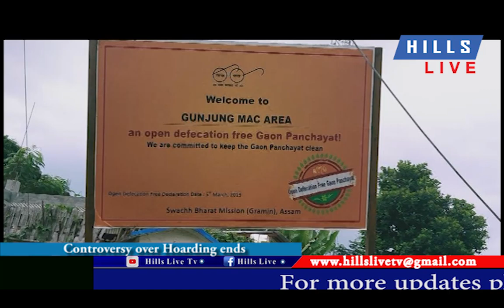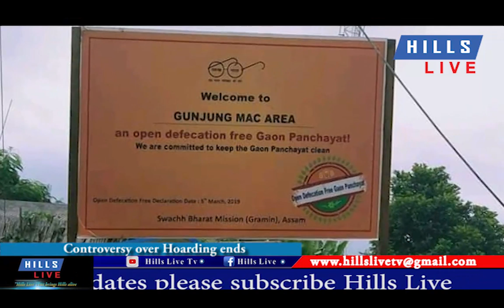Controversy over Hoarding ends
Hillslive Exclusive

Controversy over the hoarding with ‘Gaon Panchayat’ write up ended as the Nodal officer of Swachch Bharat Mission (Gramin) Prasenjit Langthasa clarified in a press meet held at Deputy Commissioner’s Chamber on Saturday.

Langthasa accompanied in presence of Deputy Commissioner, Amitabh Rajkhowa,  Additional Chief Engineer, PHE  D Sarma, Pinaki Shankar Kar, Member Secretary, Executive Engineer (PHE) Haflong Division, Haflong clarified that the hoarding was put up by a third party wherein ‘Gaon Panchayat’ was written instead of Autonomous Council Constituency unknowingly This has been made correct in the hoardings of ‘Open Defecation Free’ in all the 28 Autonomous Council  constituencies of Dima Hasao within two or three days. They also appealed to the people of the Dima Hasao not to be confused anymore as the hoardings are being rectified.